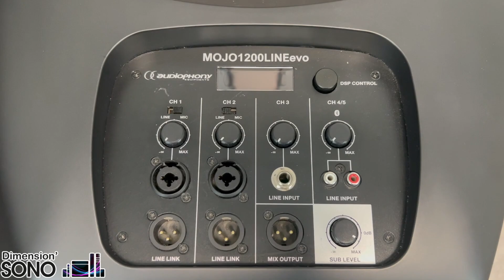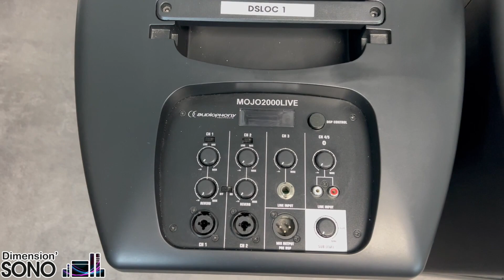AUDIOPHONY - MOJO 1200 LINE EVO + MOJO 2000 LIVE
Dimension'Sono, magasin de vente, location, installation, Matériel Dj, Home Studio,  Sonorisation, Jeux de lumière, Vidéo à  Perpignan vous propose une vidéo explicative sur le MOJO 1200 Line Evo ainsi que le MOJO 2000 LIVE d'Audiophony